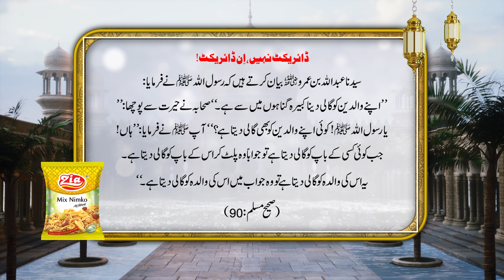Apne Waldain ko Gali Dene Wale kon | Hadith Mubarak | Zia Mix Nimko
Aameen